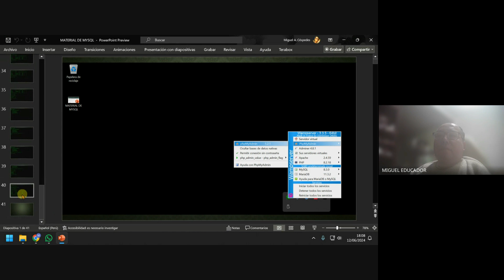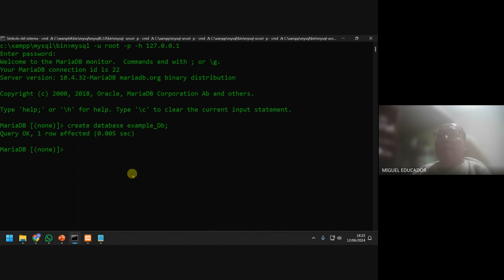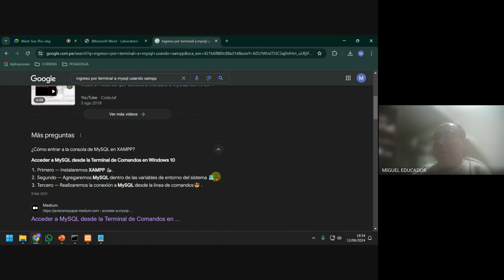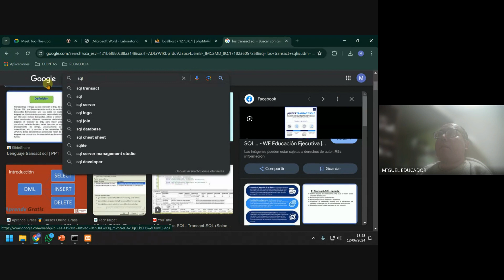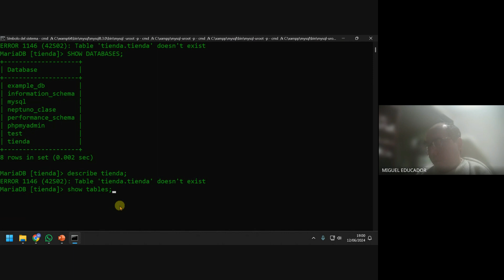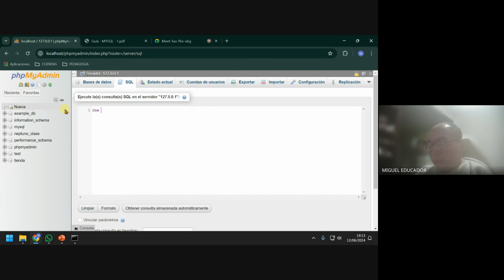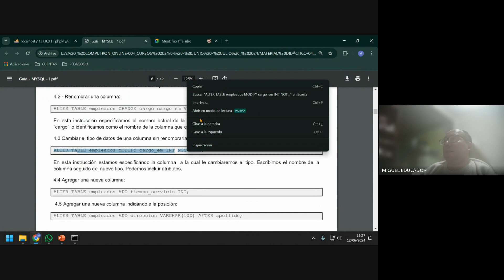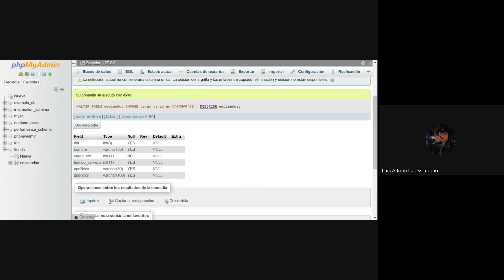MYSQL - CONSULTAS DML - DESARROLLADO PASO A PASO - RECOMENDADO FULL PRÁCTICA